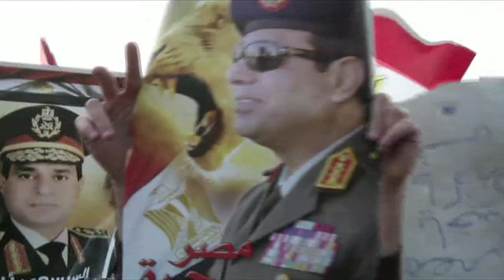Abdul Fattah al-Sisi - in 60 seconds - BBC News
BBC News profiles Abdul Fattah al-Sisi, Egypt's next president - in 60 seconds.